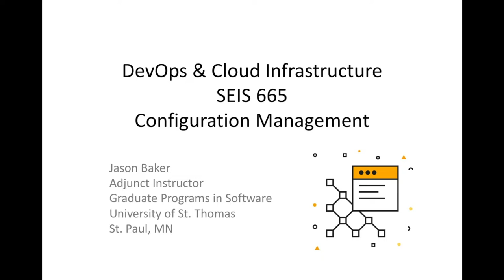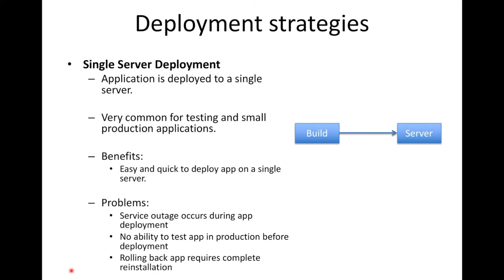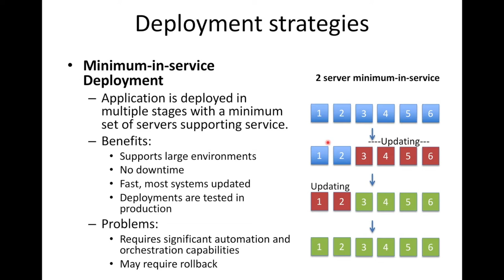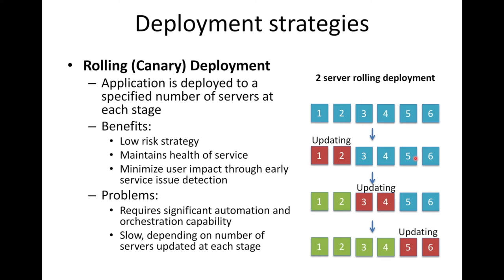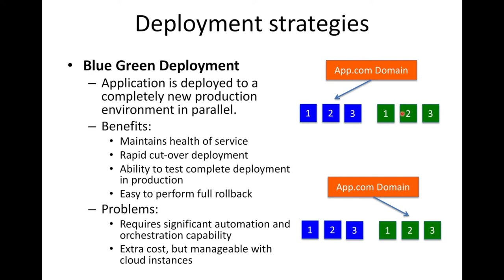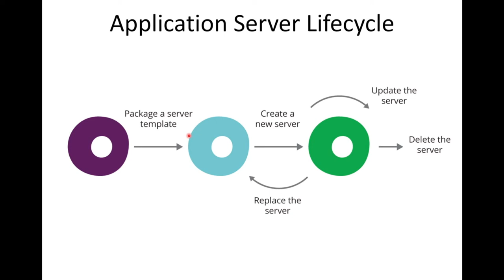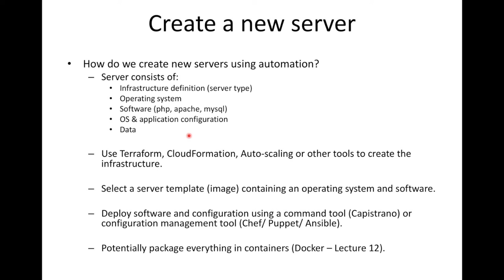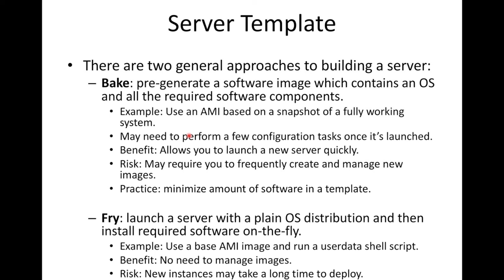DevOps & Cloud Infrastructure - CM part 1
SEIS665